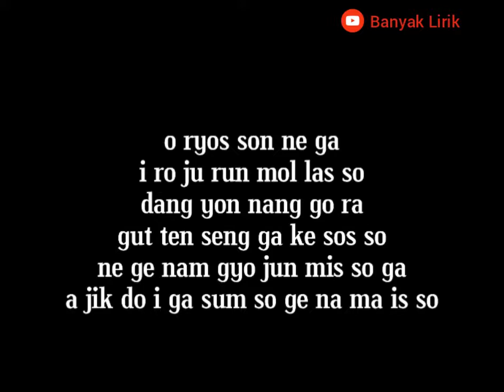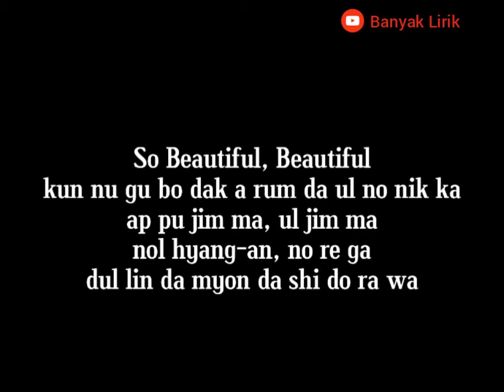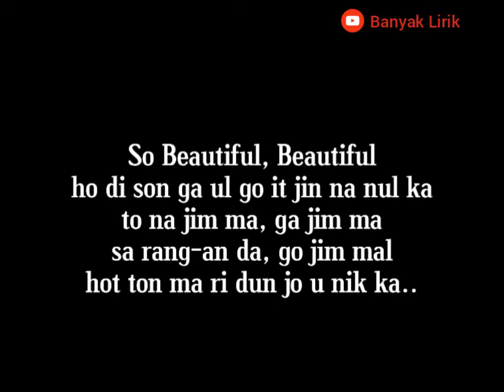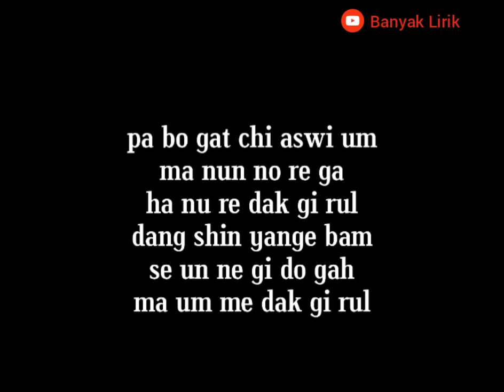WANNA ONE - Beautiful [EASY LYRICS]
Annyeong yeorobun! ^^
     Hallo guys!
THANKYOU,Kamsahamnida  ❣

🎥 Official Video :
Wanna One - Beautiful

Happy watching! ^^